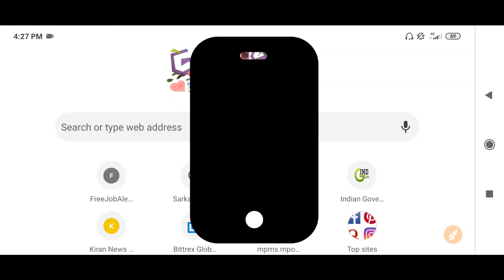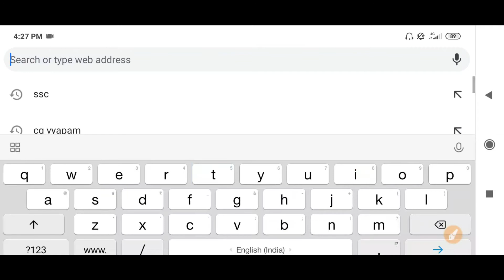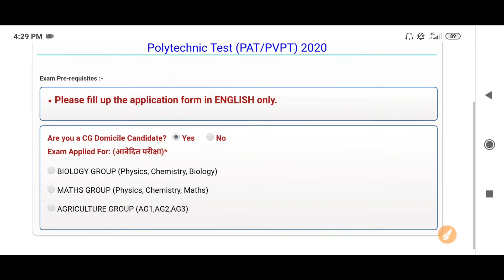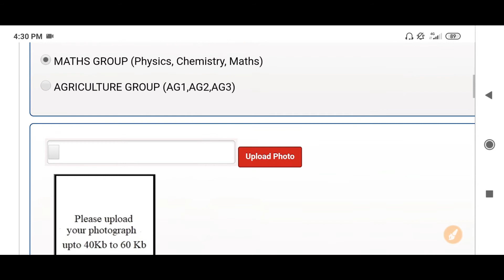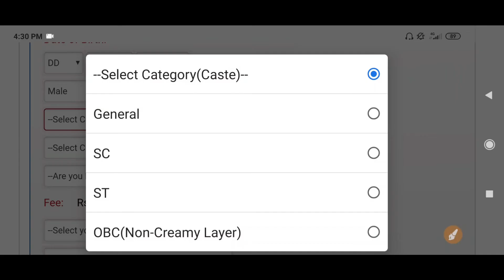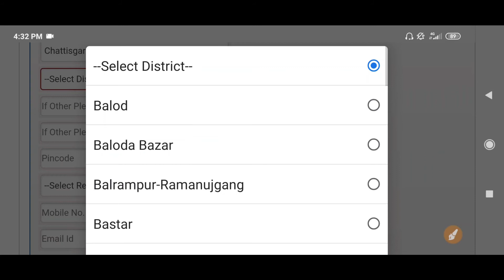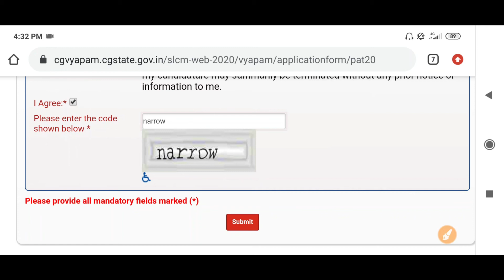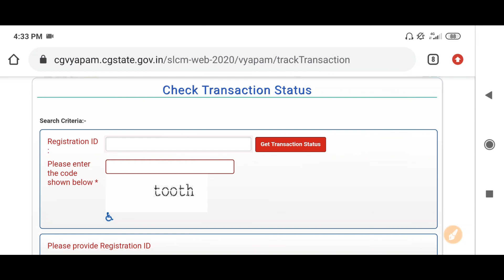Vyapam PAT PVPT 2020 || घर बैठे मोबाईल से आवेदन करना सीखे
Hello guys in this video we know about vyapam pat pvpt 2020 exam how to apply online from online so guys see this video and know about it